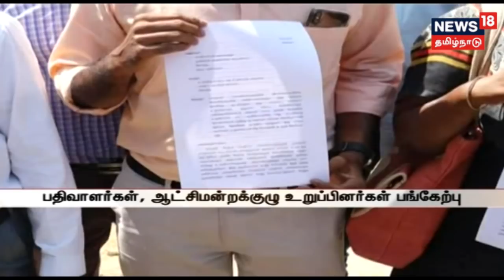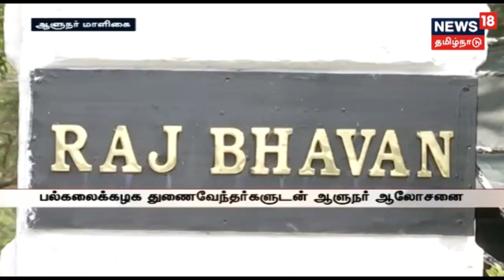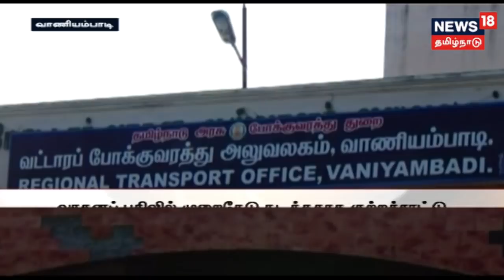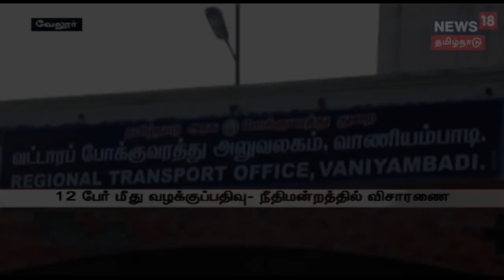திரிபுராவில் 25ஆண்டுகளாக கோலோச்சிய இடதுசாரிகளை வீழ்த்தி ஆட்சியை கைப்பற்றியது பா.ஜ.க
திரிபுராவில் 25ஆண்டுகளாக கோலோச்சிய இடதுசாரிகளை வீழ்த்தி ஆட்சியை கைப்பற்றியது பா.ஜ.க மற்றும் நாகாலாந்து,மேகாலயா சட்டமன்ற தேர்தல் முடிவுகள்,ஆகிய பல அண்மை செய்திகளுடன் நியூஸ் 18 தமிழ்நாடு.